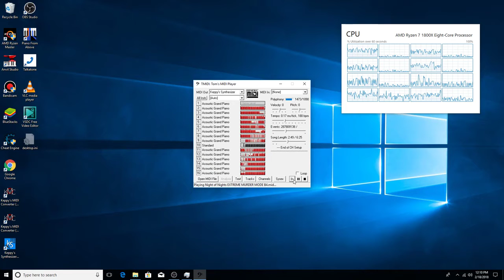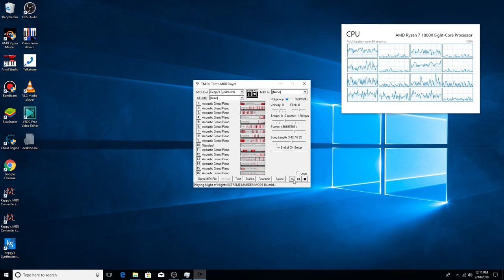[Recovered Video] 2018 02 18 12 07 52 (not my video)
video by: abcxyz zyxcba
this is not my video. *this is abcxyz zyxcba's video.*
he play tmidi64 night of nights extreme murder mode b4 but crash.
because he channel was deleted.
rip he channel
midi file name: Night of Nights EXTREME MURDER MODE B4.mid
midi file size: 2.79 GB
midi notes count: 373,795,794 notes